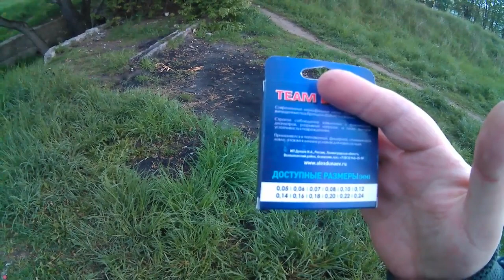МОРМЫШИНГ 0.4 грамма ПРИМАНКИ DonBAIT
1 часть рыбалки ловил на MATAGI TWA-662 XUL  0.2-1тест 2м. рост
2ю часть ловил на Fario NT Morm S  1.8 рост 0.5-2 тест.
На Матаги ловил леской Дунаев 0.06
На Фарио ловил нанофил 0.02 подлесок 0.08.
Ветер и дождь не дали возможности половить.